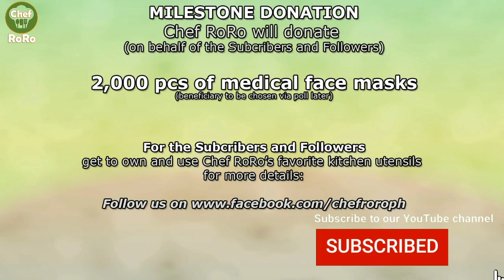Mabangis na Bagis (Binagisang Galunggong) | Quick and Easy Recipe by Chef RoRo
Chef RoRo's Mabangis na Bagis | Binagisang Galunggong

Quick and easy to cook recipe for your friends and family.

Servings - 6

✅Ingredients
- 1 kg mackerel fillet cut into small cubes (galunggong, bangus, barilyete or tanigue)
- 8 cloves garlic minced
- 1 medium size onion diced
- 3 tbsp fish sauce
- 3-6 pcs red hot chili pepper minced (adjust hotness to your preference)
- 1/2 cup calamansi juice
- 1 cup hot water
- 1/2 tsp salt
- 1/2 tsp ground black pepper

✅Instructions
- Fillet the fish (see video for more instructions) and cut it into small cubes.
- Heat up the pan and pour in oil. Saute the onion, add a little salt then add garlic.
- Put-in the fish and cook until lightly brown. Add fish sauce and mix well. Add ground black pepper.
- Pour in calamansi juice, hot water and cover and let it cook for 10 minutes over high heat.
- Add the red hot chili and cover for 5 minutes until almost dry.
- Serve hot with tons of rice.